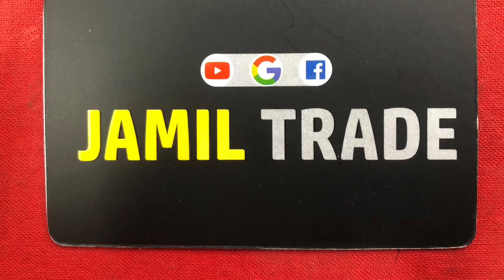কমড সাওয়ার বা পুশ সাওয়ার কিনুন পাইকারী দামে 😊জামিল ট্রেড😊 থেকে /push shower price in BD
🥰জামিল ট্রেড🥰
আপনার বাড়িকে সুন্দর বানাতে আমরা আছি আপনার সাথে 💝
আমাদের মেহনত আপনাদের সন্তষ্টি পাবার আশায় 💝
শতভাগ অরিজিনাল পন্য এবং সময়মত পন্য পাবার ১০০% নিশ্চয়তা 👌
মনের মত ন্যায্য মূল্য 🥰
যে কোন প্রকার স্যানিটারী, ইলেকট্রিক, পেইন্ট ও হার্ডওয়্যারের মালামাল পাইকারি ও খুচরা বিক্রি করা হয় 💝❤️💝

❤️ জামিল ট্রেড ❤️
১০৩, পশ্চিম রসুলপুর, কামরাঙ্গীরচর
 হাজ্বী মালেক কোলোনী,
পান্না ব্যাটারী ২নং গেইট সংলগ্ন ঢাকা।
যোগাযোগ: imo & Whats App- ০১৮৩০-৭৪৪৫৪৪
(বি: দ্র: বাংলাদেশের সব জাগায় পন্য নেয়ার সু ব্যবস্থা আছে।)